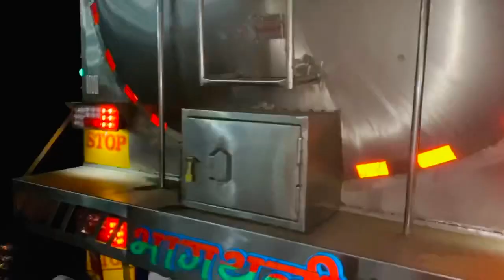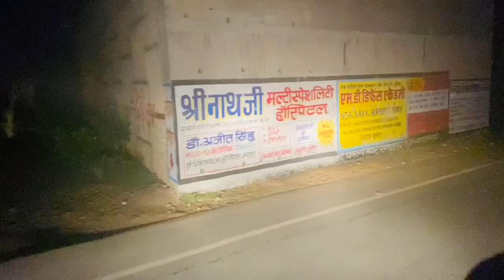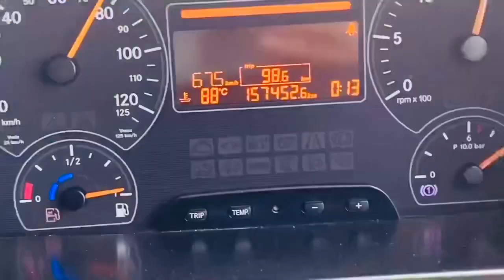Tour in Bhartbenz Milk Tanker ¡¡ Truck Vlog ¡¡ Bharatbenz review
bharat benz trucks,bharat benz bs6 trucks,bharat benz,bharatbenz bharat benz reviw,engine sound,test drive,car review

.IN THIS VIDEO
WE PURCHASE NEW  TRUCK FROM BHARAT BENZ
WATCH VIDEO FULL

tags _________